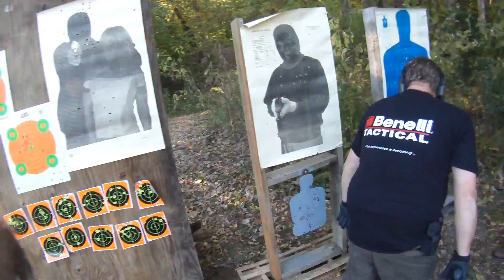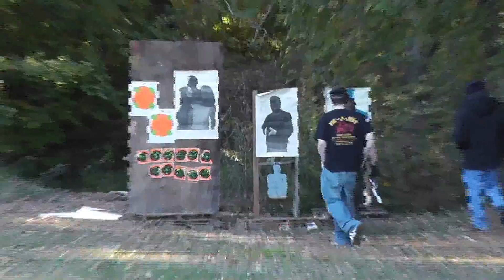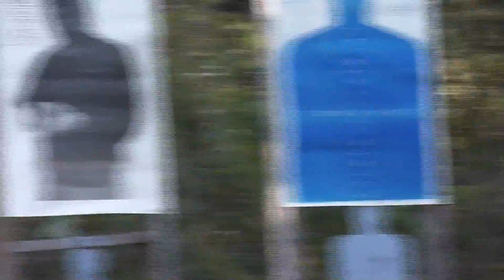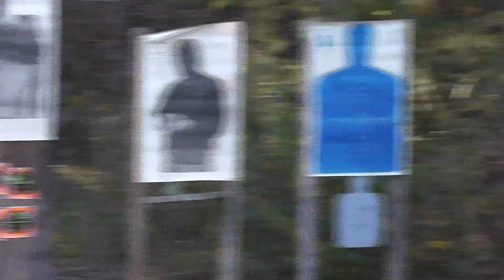Smith & Wesson 500